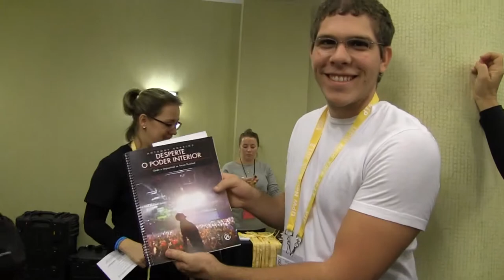Anthony Robbins Ao Vivo c/ Tradução Em Português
Um fim de semana pode mudar sua vida! Veja Anthony Robbins de perto com tradução simultânea EM PORTUGUÊS! Clique no link para saber mais detalhes